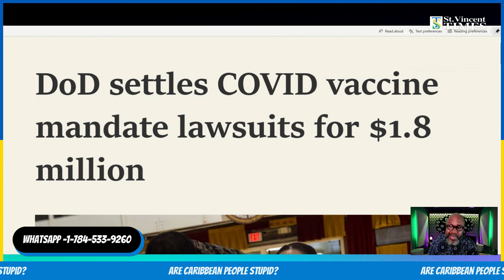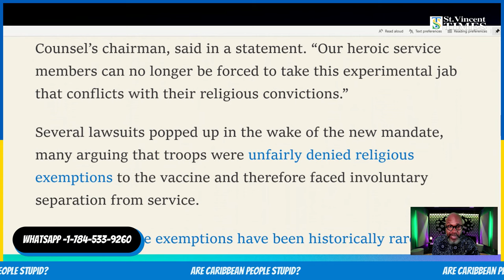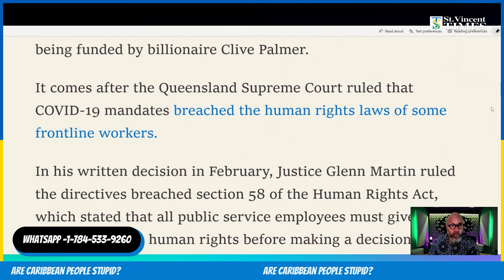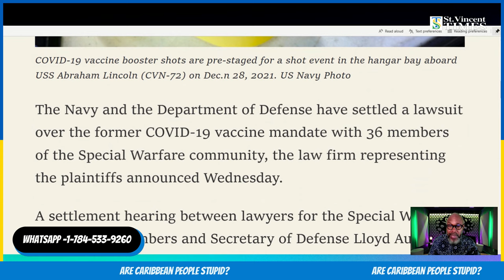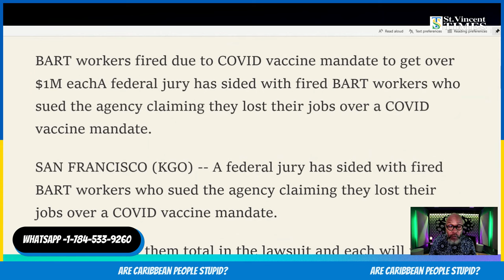Wake Up Caribbean People.. Others Are being awarded $$millions.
federal jury has determined a woman who was fired for refusing to get a COVID-19 vaccine mandated by her employer, BlueCross BlueShield of Tennessee (BCBST), is due a settlement worth almost $700,000.